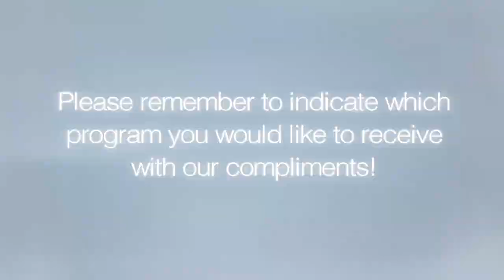Witness - Stories of Survivors: Moshe Avital Part 1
Moshe Avital describes how his lovely life as a child in Czechoslovakia came to a brutal end in the Holocaust and how he and his family were sent in cattle cars to Auschwitz, where he sought to survive with his brother.  Part 1.  JBS Original series.